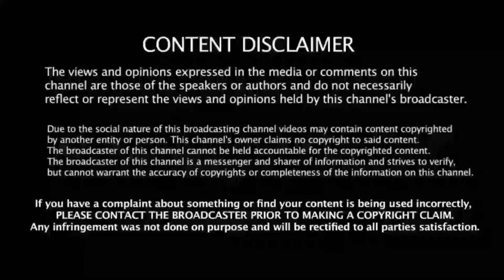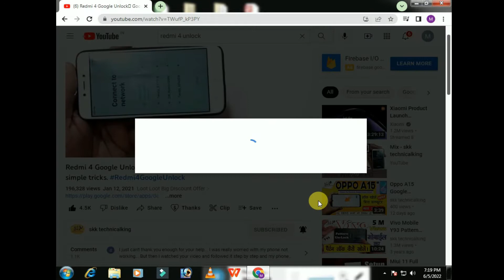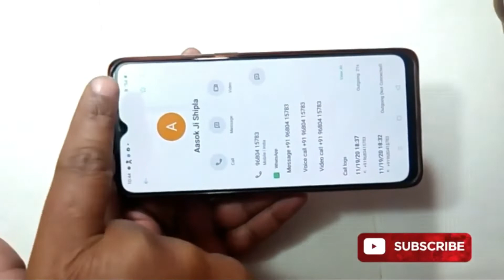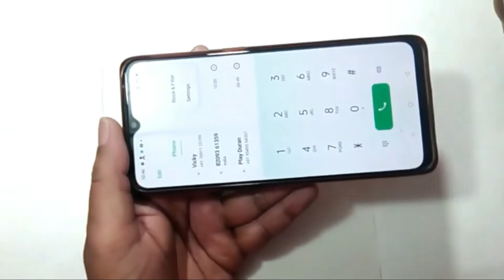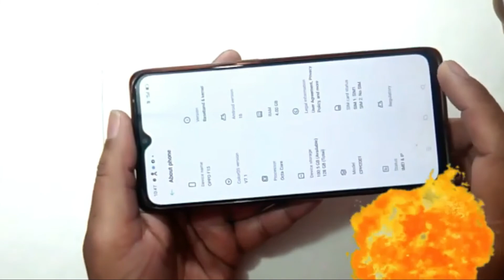Oppo F15 new Blacklist Setting 🔥 How to add or remove Blacklist number oppo F15 || Oppo F15 Block no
OPPO F15 Blacklist Setting

OPPO smartphone Blacklist Setting
OPPO Blacklist Setting